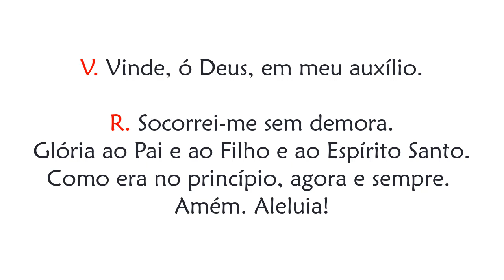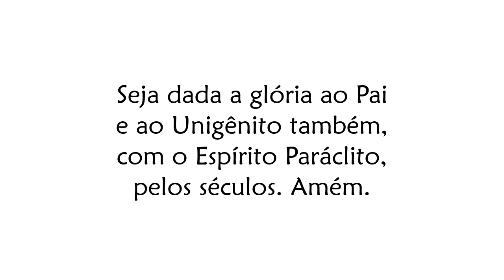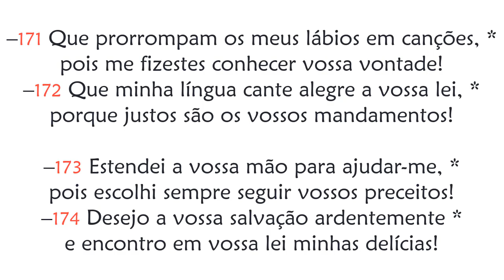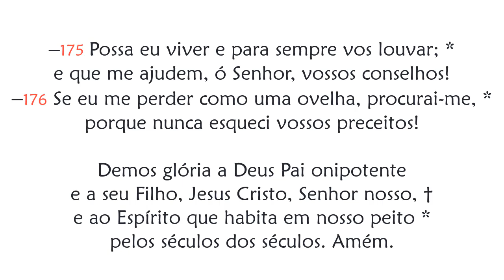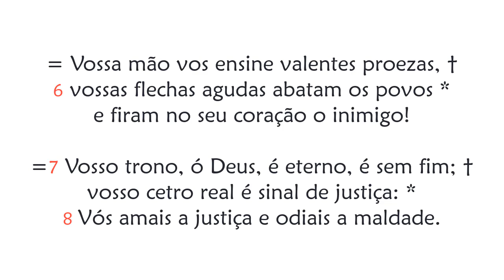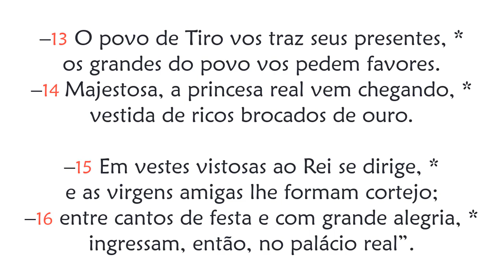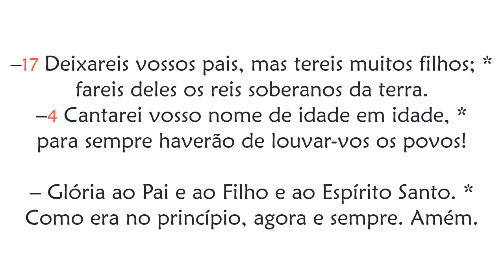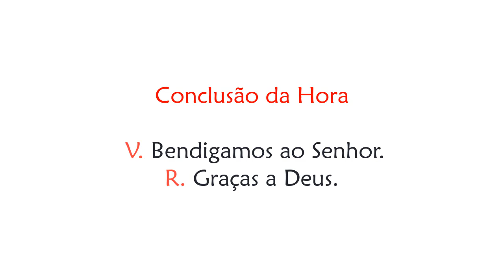Hora Sexta de 24 de Dezembro